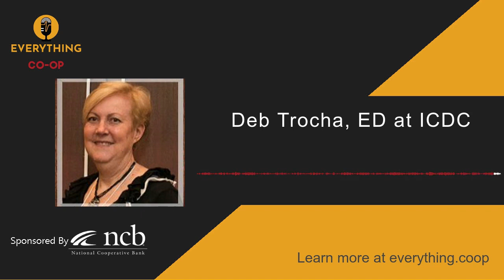Deb Trocha, ED at ICDC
Everything Co-op continues its commemoration of Women's History Month, with an interview of Deb Trocha, Executive Director at Indiana Cooperative Development Center. Deb and Vernon will discuss the upcoming Housing Co-op Conference, and how the Co-op model can be used to address the current housing crisis. The hybrid conference is Free and will be held March 31, 10:00 am – 3:00 pm. Visit ICDC.coop for more information.

Deb Trocha joined the Indiana Cooperative Development Center (ICDC) in 2006 after serving as Executive Director of the Indiana Small Business Development Center. During that time, she has worked with many different types of cooperatives, from food co-ops and food hubs, to housing, artists, agriculture, and early childhood education. She is committed to increasing awareness of cooperatives and is passionate about the cooperative business model’s ability to empower people and their communities. Under her leadership, ICDC promotes cooperatives as a vibrant model to address economic and social needs.

ICDC provides start-up, management, and technical assistance to a wide variety of co-ops in agriculture, arts, childcare, education, energy, and housing sectors. ICDC also provides training opportunities designed to bring together groups of people involved in co-op development.

The theme for Women's History Month is "Celebrating Women Who Tell Our Stories." This theme recognizes "women, past and present, who have been active in all forms of media and storytelling. The stories of how co-ops have been used to address the current housing crises are powerful stories that will inform and inspire all who listen.